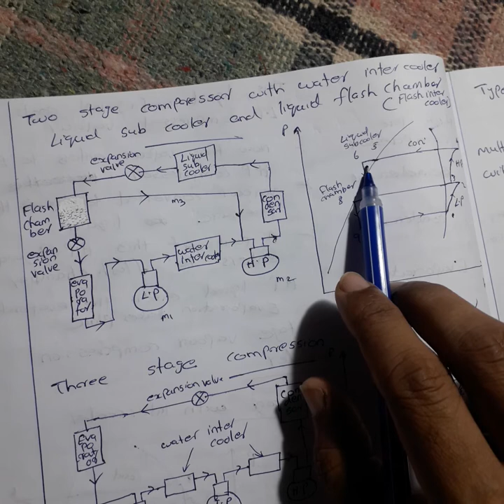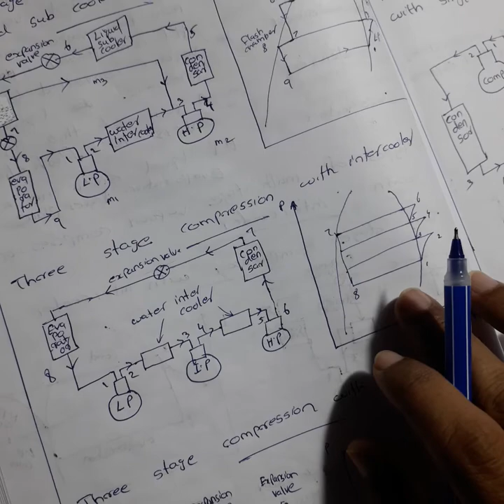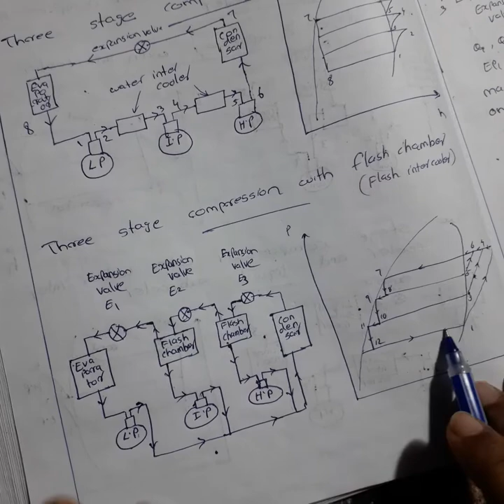RAC-MODULE-3 - Multi pressure system- Introduction